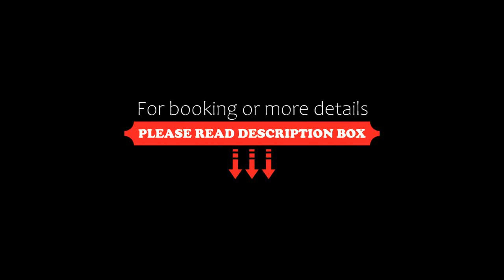OYO Flagship 70144 Vaibhav Inn, Lucknow, India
About Property:
OYO Flagship 70144 Vaibhav Inn features air-conditioned rooms with TV in the Gomti Nagar district of Lucknow. Around 13 km from Lucknow University, the property is also 5.7 km away from Ambedkar Park and offers free WiFi. The property is set 11 km from Lucknow Junction Railway Station and 2.1 km from Tanki wala Park.
Indira Gandhi Pratishthan is 7 km from the hotel, while KD Singh Stadium is 11 km from the property...
Property Type: Hotel
Address: 64 A HIM CITY KHACHAPUR MATIYARI CHINNHAT LUCKNOW , Lucknow, Gomti Nagar, 226028 Lucknow, India
Searching For
1. OYO Flagship 70144 Vaibhav Inn - Lucknow - India
2. OYO Flagship 70144 Vaibhav Inn - Lucknow - India Address
3. OYO Flagship 70144 Vaibhav Inn - Lucknow - India Rooms
4. OYO Flagship 70144 Vaibhav Inn - Lucknow - India Amenities
5. OYO Flagship 70144 Vaibhav Inn - Lucknow - India Offers and Deals
Audio Credit:
Track Title: Reasons To Hope
Artist: Reed Mathis